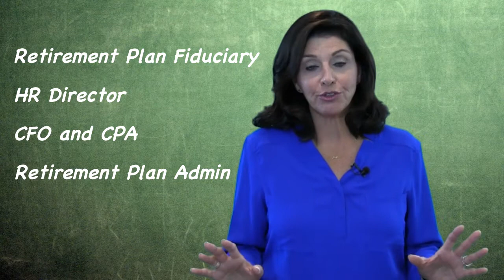TPSU @ Southern Methodist University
TPSU will be at SMU on Novemebr 2nd.

Earn CE credits, learn to better manage your employee retirement plan.